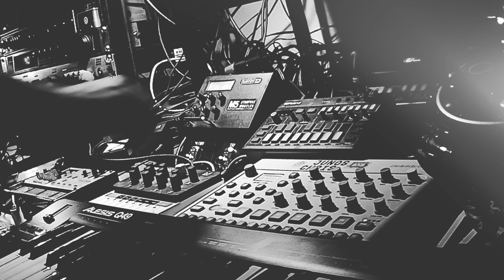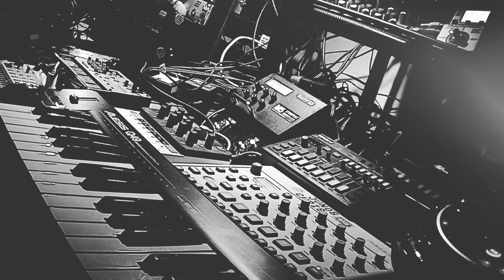LATE NIGHT JAM 7/9/24 - DAWLESS LIVE ELECTRONIC MUSIC